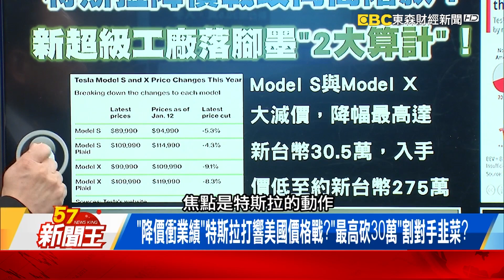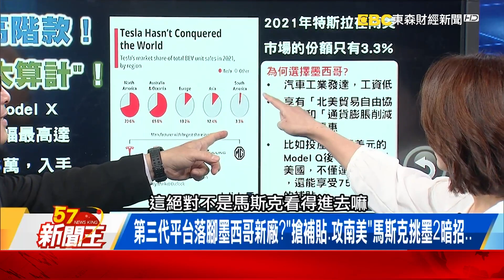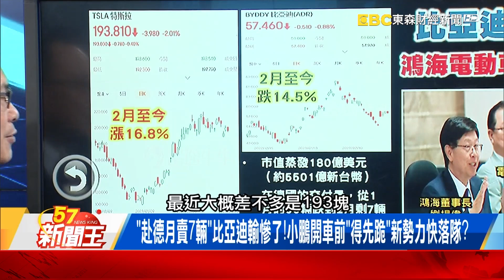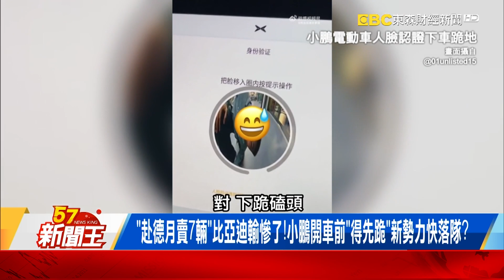第三代平台落腳墨西哥新廠？「搶補貼、攻南美」馬斯克挑墨2暗招…鴻海下印度籌畫蓋「EV基地」？派「洋將」關潤搶1500億商機啥來頭？-【57新聞王 精華篇】20230307-2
「特斯拉降價戰」攻向高階款！德國比亞迪「月僅賣7輛」輸慘？
第三代平台落腳墨西哥新廠？「搶補貼、攻南美」馬斯克挑墨2暗招…
鴻海下印度籌畫蓋「EV基地」？派「洋將」關潤搶1500億商機啥來頭？

57新聞王 內幕秘辛不漏網